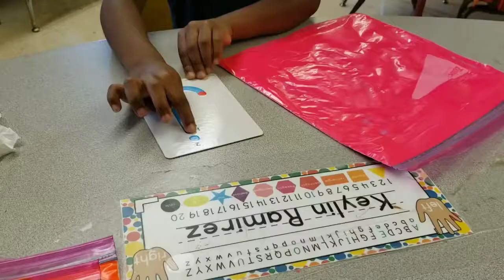Week in the life of a first year teacher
Hey guys! This I'm just learning to roll with the punches and enjoy every little moment !